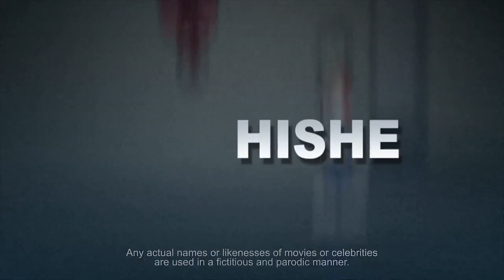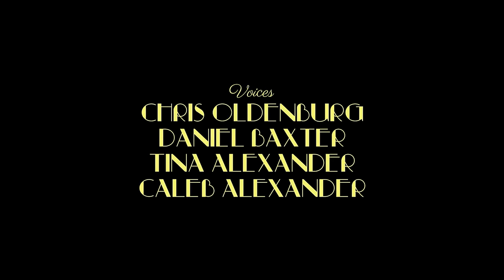Como Joker Debería Haber Terminado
Por fin ya tenemos el Como Joker Debería Haber Terminado, a pesar de ser corto, creo que fue uno de los más demandantes y más para nuestro estimado Chema quien hizo la voz del Joker, espero que les guste tanto como a nosotros al hacer el doblaje, Saludos a todos! =D

Apoyen a HISHE y a Como Debería Haber Terminado en su Tienda al comprar al de la nueva mercancía!

Voces

Luis Horacio González
Enfermera HISHE, Niños Bandalos, Adultos, Gary, Murray, Policias, Thomas Wayne, Superman, Batman, Zod, Palpatine, Beetlejuice, Skeletor, Shredder, Megatron y Comandante Cobra.

Erika Martinez
Martha Wayne

Voces Invitadas

Chema García Alexandre
Joker

Videos Anteriores